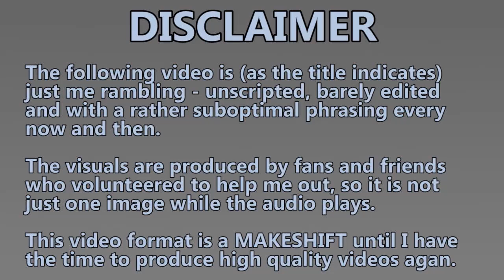AnYPony rambles about "The Unfairness in the Lives of Gay Stallions", illustrated Mage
My attempt to answer a question that had come up in regards to the theory I introduced in my 4th ask video